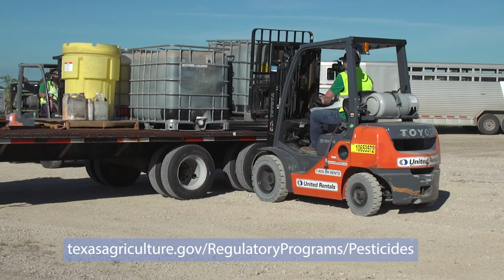PESTICIDE COLLECTION EVENT - ATHENS, TX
Got old pesticides or herbicides you need to dispose of?  Come on out to our collection day,  8am to NOON on Thursday October, 28th, 2021.  We will be working with A&M to collect up and dispose of any old pesticides that you may have sitting around in your barn!  Bags, boxes, bottles and barrels can be collected.